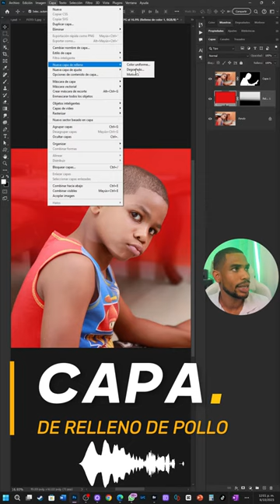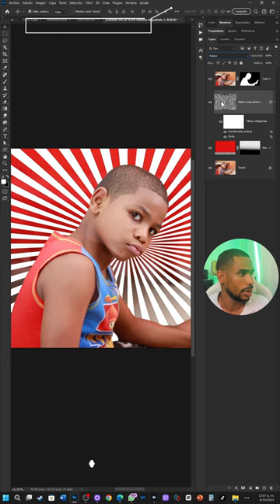Aprende con pocos pasos el efecto Destello en Photohop